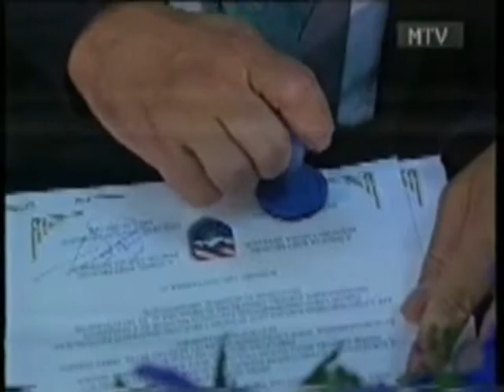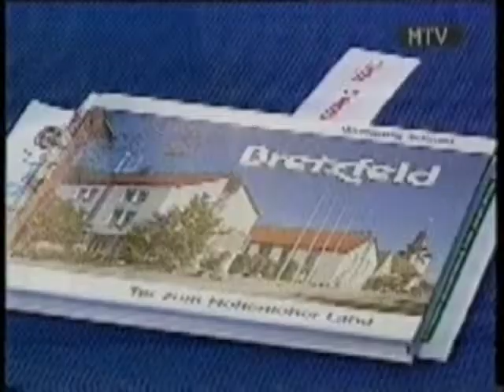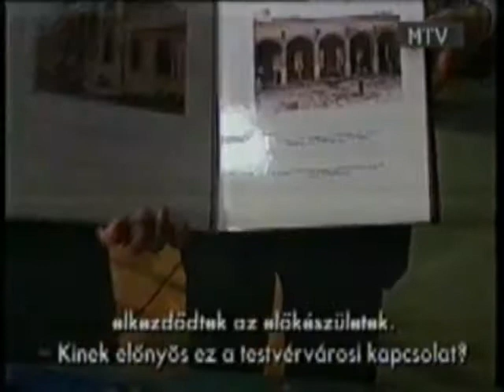DOKUMENTUM 50/9/1 BUDAÖRS (Testvérváros)